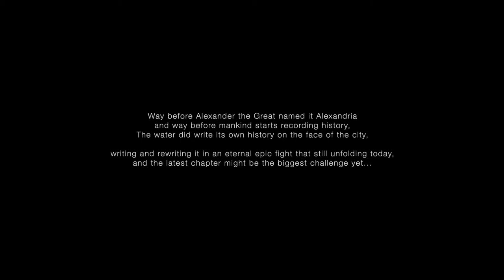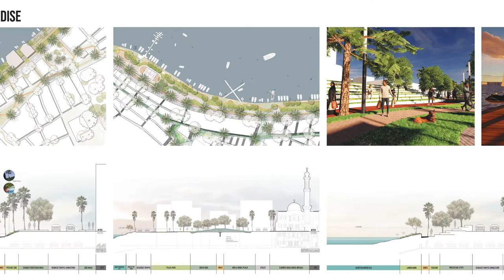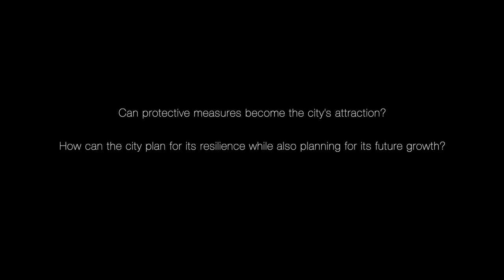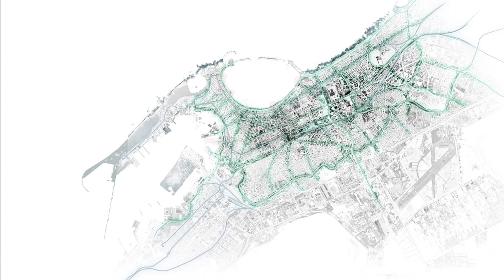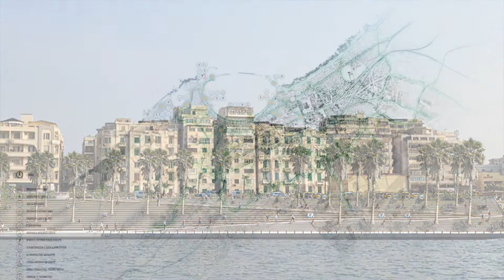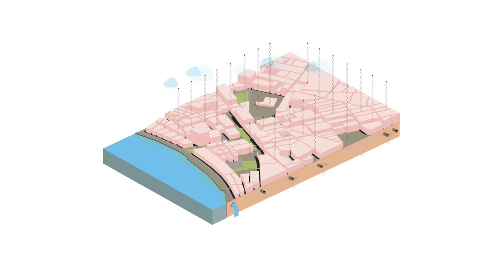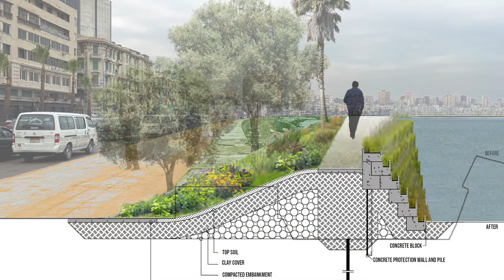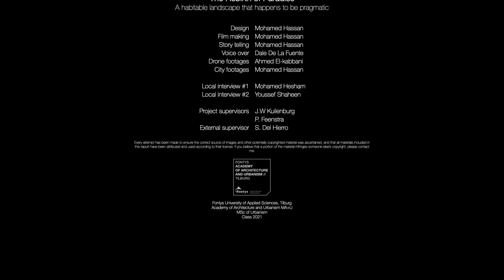Rebirth of a Paradise | Alexandria, Egypt | Msc Urbanism Design project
“The Rebirth of Paradise” is a protective system around the historical city centre of Alexandria, Egypt, The proposed system not only shields the city against floods and stormwater; it provides social and environmental benefits to the community and improving the public realm.
 In this video (Arabic subtitles available), I am explaining the process that leads to such decisions and the strategy behind it.

The Thesis was created by a Master's student attending the Urbanism track at
 Tilburg Academy of Architecture and Urbanism MA+U
MSc of Urbanism
Class 2021
Author:
 Mohamed Hassan
Project supervisors:
J.W Kuilenburg
, P. Feenstra
, S. Del Hierro

Unless stated otherwise, images are a product of my own work
Every attempt has been made to ensure the correct source of images and other potentially copyrighted material was ascertained, and that all materials included in this report have been attributed and used according to their license.